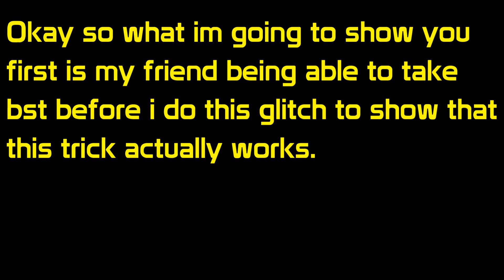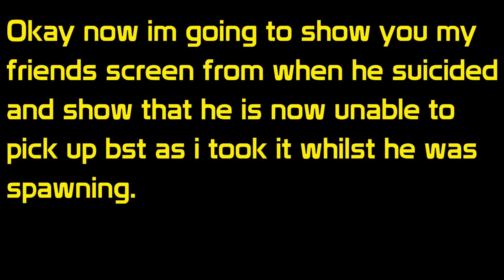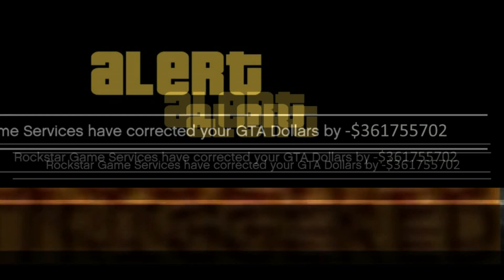【Gta Online】How To Take Other Players BST Or Retrieve It If Glitched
▶ Here's a little method i thought i'd share with you guy's if you didn't know how to do this. If you do this method then it will take all the players bst in the session except yours. I also do this if my BST glitch's out in a random lobby.

▶ Thank's to my friend XxTerroristXx 12 for helping me with this video

I like hearing and replying to you guys and responding to as many of you as I can.

[Feel free to follow me up on my other social medias]
▶Skype: I LIKE COOKIES5